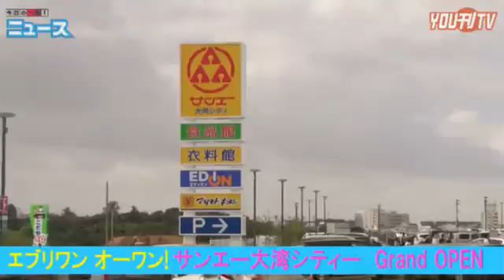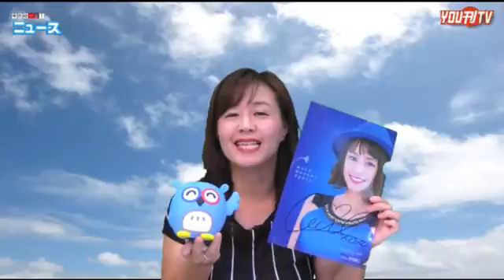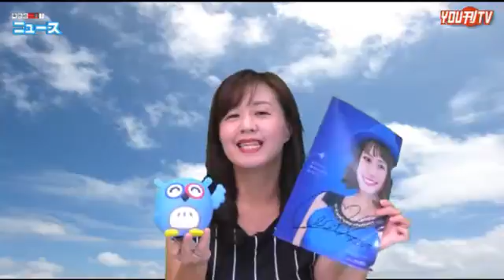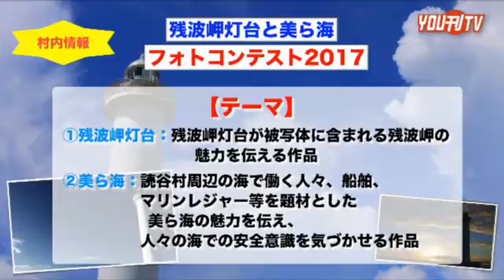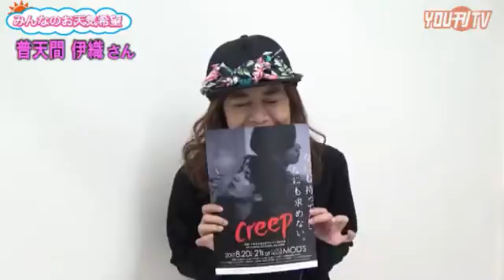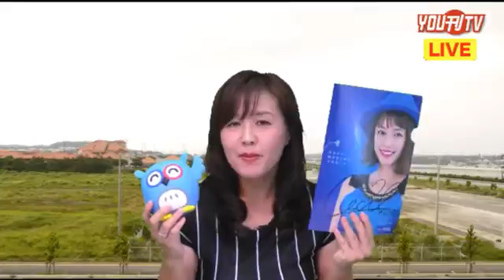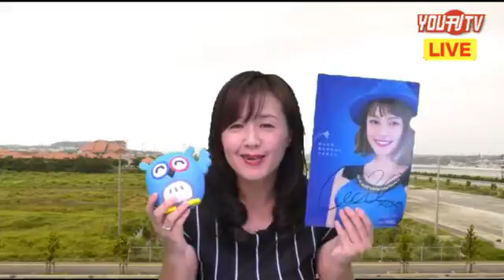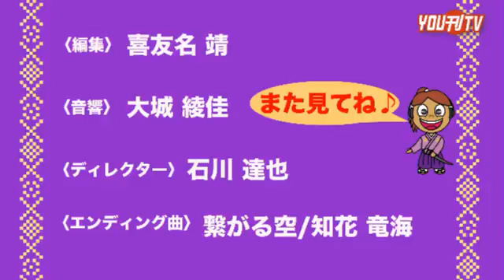YOU刊TV 17年８月９日（水）金城 礼子【沖縄県・読谷村・FMよみたん・YOUTV】